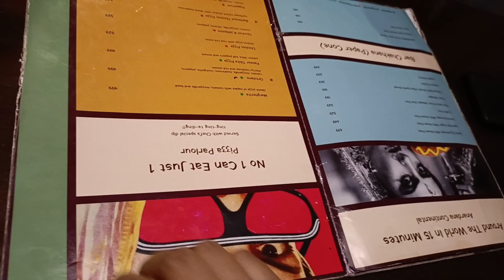Vlog 07 | Birthday | Anardana modern kitchen and bar, Karkardooma.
Tried to capture everything I did on my birthday. I hope you like it 😇.